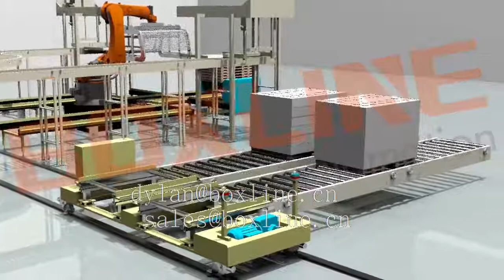Palletizing robot gripper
This grip is suitable for robotic palletizing systems. The load capacity and the number of grab boxes can be customized according to customer needs.